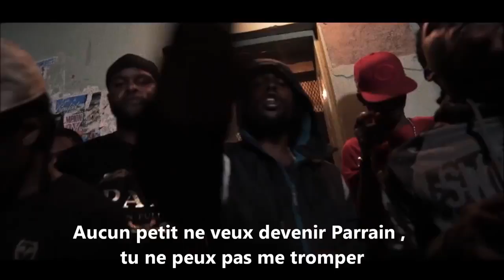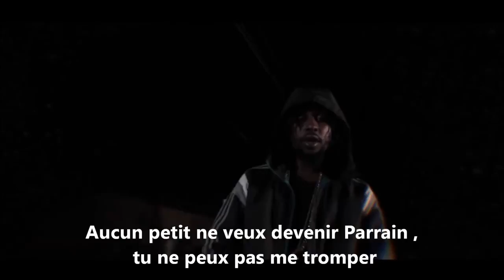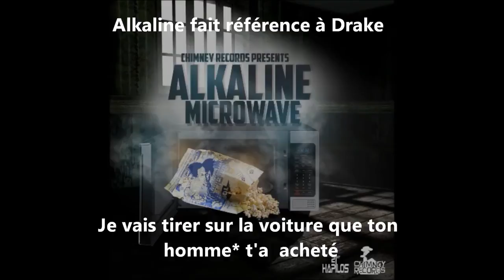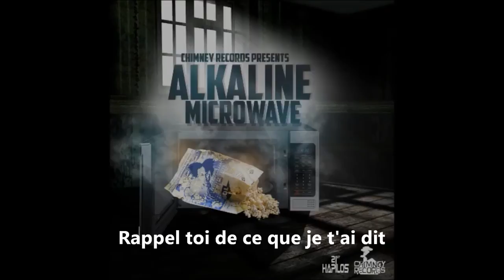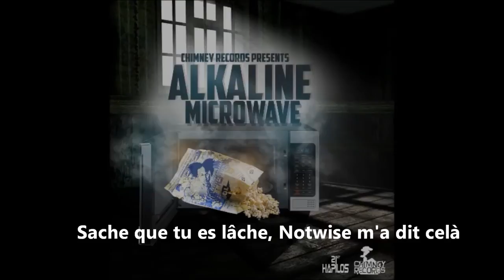Popcaan - Stray Dog VOSTFR (Karliito Traduction)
Nous avons traduit pour vous le clash entre Popcaan et Alkaline.
Dans un premier temps , Popcaan a sorti "Stray Dog" qui signifie chien errant , dans ce son Le Unruly Boss lance des piques à Alkaline . Ce dernier a répondu avec "MicroWave" ce qui signifie Micro-ondes ( oui si vous mettez des popcorns au micro-ondes ils explosent) dans cette chanson Alkaline lâche de gros dossier sur Popy en disant qu'il a vendu son corps à Drake , pour qu'il lui offre son Range Rover !!
Découvrez sans plus tarder les clashs qui alimentent la toile cette année.
Pour vous qui a gagné ce clash?( Round 1)